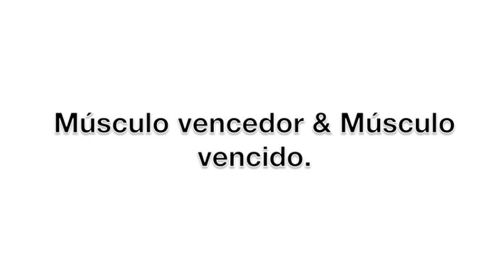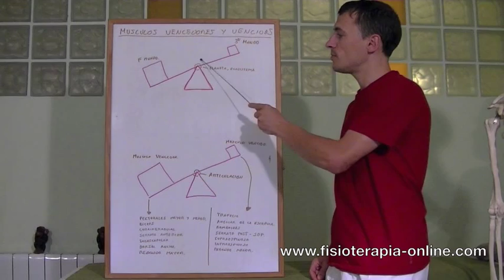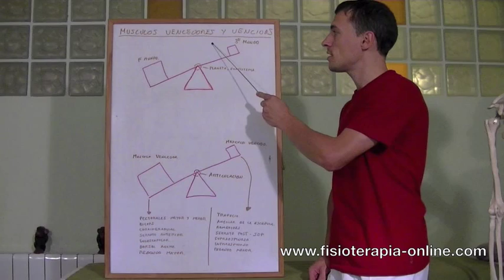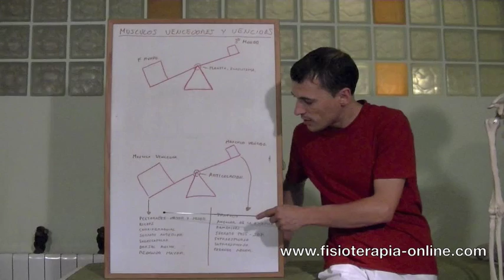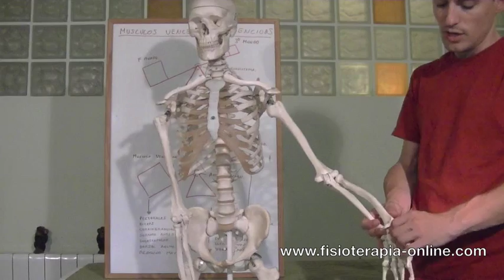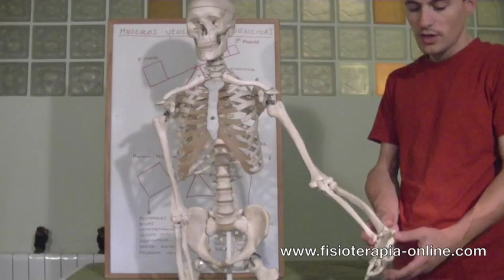Desequilibrio muscular - Músculo vencedor, músculo vencido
↪️ Explicación sobre mi particular punto de vista con respecto a los musculos vencedores y vencidos y a los desequilibrios musculares en general, que es de vital importancia a la hora de considerar y tratar los problemas musculares, contracturas etc
Hago una comparación metaforica entre los desequilibrios musculares y los desequilibrios socio-economicos entre 1º y 3º mundo